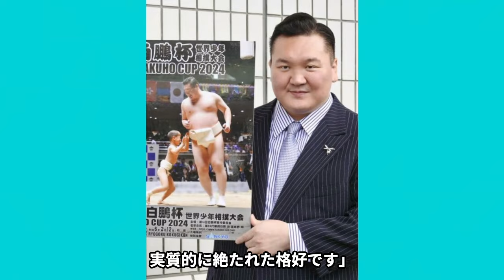宮城野親方の”暴行告発状”の内容が流出！宮城野部屋に転籍確定するも「次は無い」と”相撲界追放”を言い渡された真相や浅香山親方との劣悪関係に驚愕！泥酔し弟子力士を殴った”流血暴行事件”の真相に絶句！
ダーリン！
浮気は許さないっちゃ！
このチャンネルでは、昭和のアイドルや芸能人のあれこれについてご紹介します！
今回は元白鵬・宮城野親方の”暴行告発状”の内容が流出についてご紹介します。
またコメント欄にて感想や、こんなこと知りたいななどご意見ございましたらお気軽に教えてください。